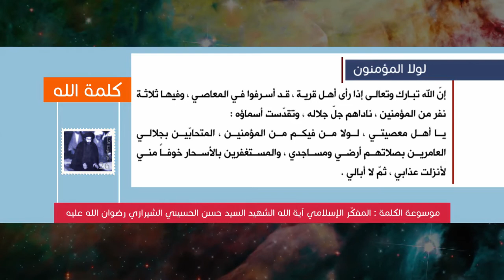كلمة الله - لولا المؤمنون - المفكّر الإسلامي آية الله الشهيد السيد حسن الحسيني الشيرازي رحمه الله